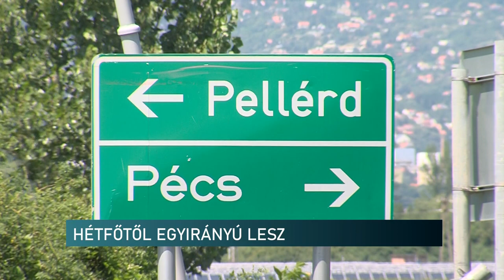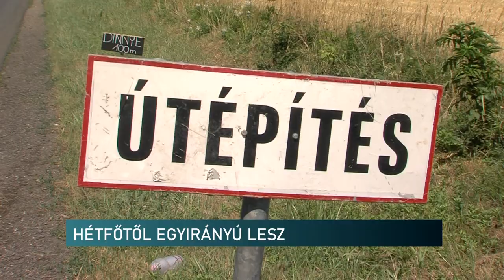Pécs-Pellérd összekötő út felújítása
Várhatóan megnő a forgalom a 6-os út nyugati bevezető szakaszán Pécsett. Ennek oka, hogy útfelújítást végeznek a Pécs-Kertvárost Pellérddel összekötő úton, így a Gyódi elágazás és Pellérd között csak egy irányban lehet majd közlekedni. A munkálatok várhatóan három hétig tartanak.